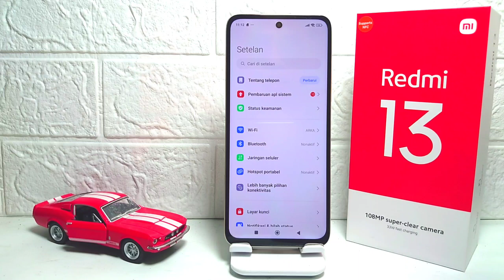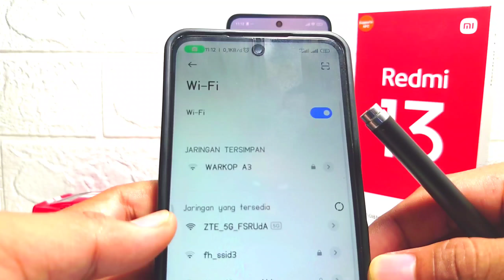Cara Munculkan Kode QR WiFi Terhubung Di HP Redmi 13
cara memunculkan kode qr wifi terhubung di hp redmi 13.

Video ini berkaitan dengan pencarian:

cara memunculkan kode qr wifi terhubung
redmi 13
cara memunculkan kode qr wifi terhubung di hp redmi
cara memunculkan kode qr wifi terhubung redmi 13
kode qr wifi redmi 13.